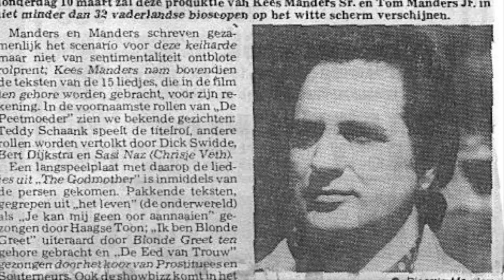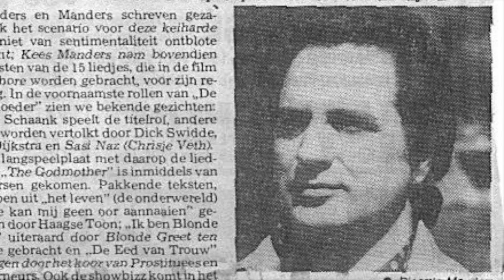8 Le Rossignoles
Giuseppe Pietrarelli tenore